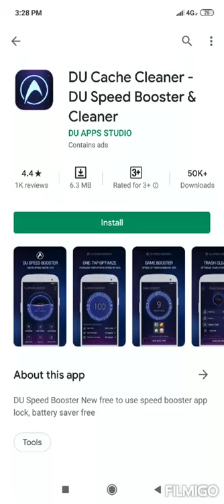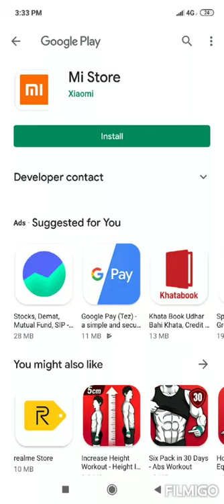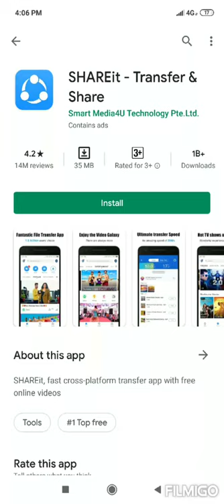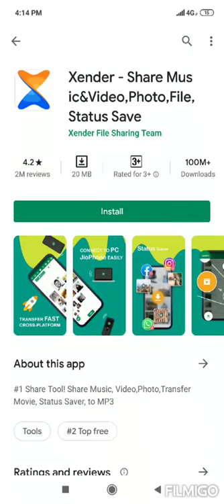All Chinese apps red flagged by Indian intelligence agency